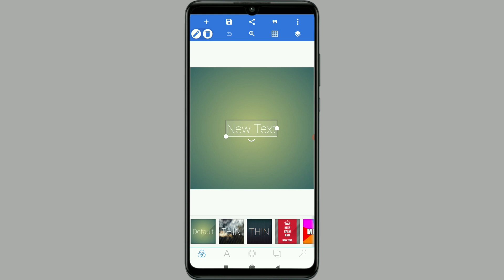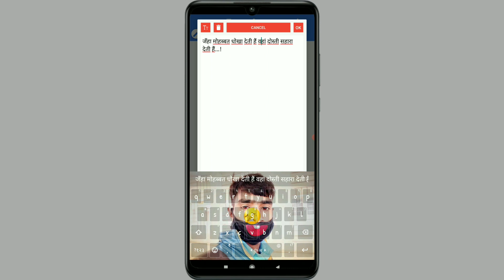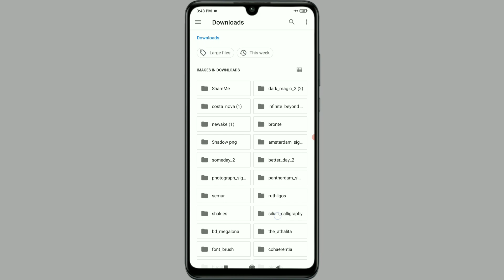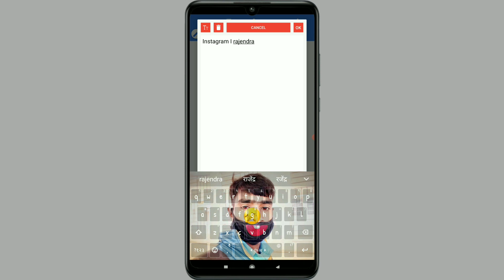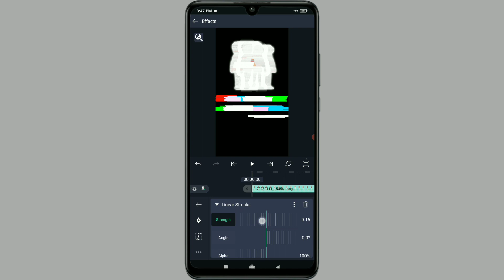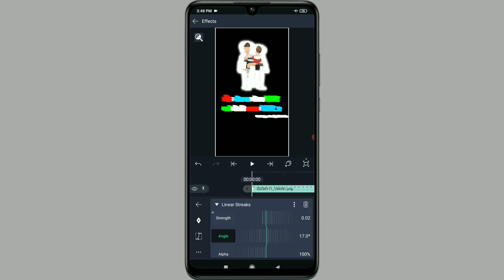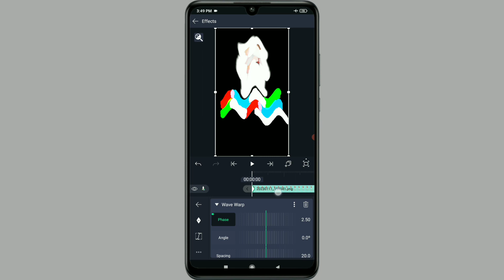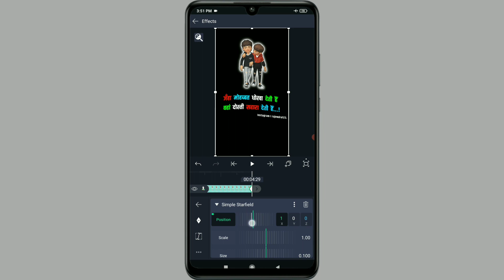Instagram Trending Shayeri Video Editing Alight Motion || Frendship Shayeri Video Kaise Banaen 2023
Your queries...
Instagram Shayari Video Editing
Instagram Shayari Reels Editing
Instagram Shayari Reels kaise banaye
Instagram shayari editing

fire use.